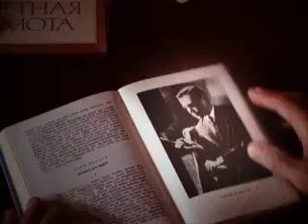Māra Zālīte "Lācis" Latvijas Nacionālajā teātrī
Režisore - Indra ROGA
Scenogrāfs - Mārtiņš VILKĀRSIS
Kostīmu māksliniece - Anna HEINRIHSONE
Komponists / mūzikas partitūra - Artūrs MASKATS
Kustību konsultants - Valdis LŪRIŅŠ

Latviešu rakstniecības spožā zvaigzne vai latviešu tautas nodevējs? Varonis vai slepkava? Mākslinieks vai kolaboracionists? Runa, protams, ir par vienu no populārākiem latviešu rakstniekiem  Vili Lāci, kas atzinību baudīja gan neatkarīgās Latvijas gados, kad Jaunākās Ziņas ar viņa romāna Zvejnieka dēls turpinājumiem izpirka stundas laikā, gan padomju laikā, kad Lācis bija Ministru padomes priekšsēdētājs un viņa darbus lasīja gan zemnieki, gan augstskolu studenti.